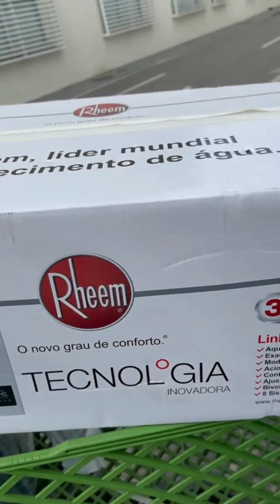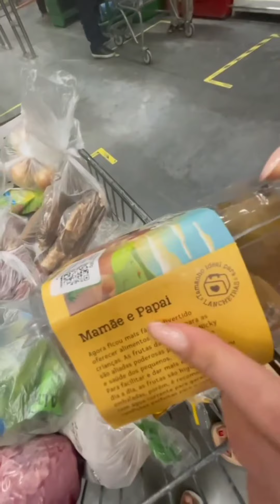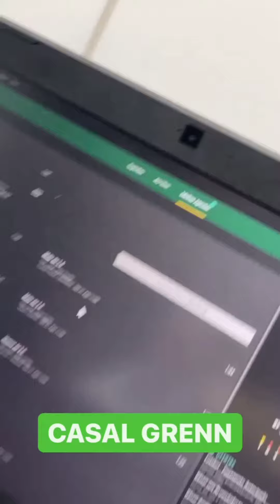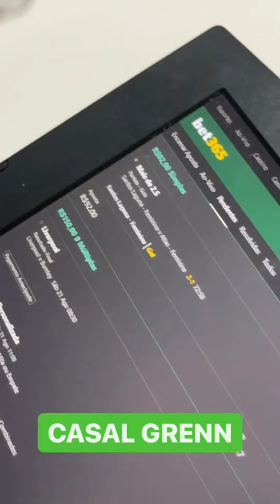Lucas Albert e Mayara vão comprar o restante da feira pra casa